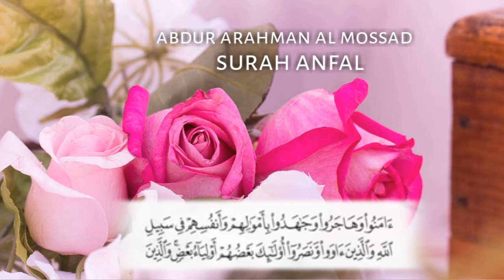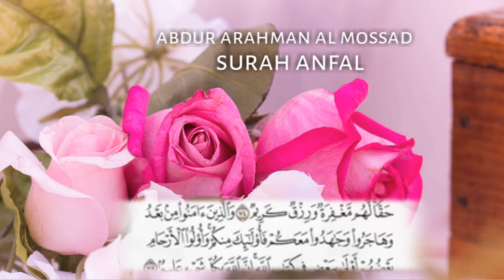Tilawat| quran beautiful| voice |Surah Anfal |By| Abdur|| Rahman Al Masood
Assalamualikum

Please sabscribe my chennel
Jazakallah